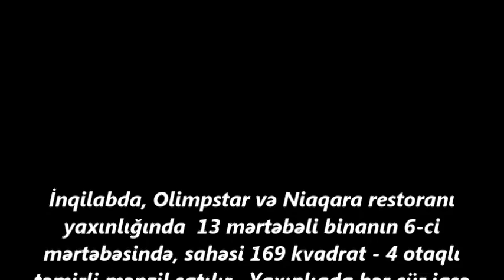TƏCİLİ! 22 000 AZN - İNQİLABDA 4 OTAQLİ MENZİL SATILIR/ Недвижимость в Баку / عقارات في باكو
ev elanlari
son kiraye ev elanlari
dasinmaz emlak
 alqi satqisi
Menziller
kiraye evler
dasinmaz emlak alq? satq?s?
yeni emlak
ev sekilleri
ev satilir
ev satiram
ev elanlari
menziller
menzil almaq
menzillerin satisi
menzillerin alqi satqisi
MENZILLERIN TEMIRI
bina az yasamal
emlak az
emlak bazasi
emlak saytlari
emlak bazari
emlak elanlari
emlak alqi satqisi
emlak sayti
obyekt arenda
obyekt
obyektler
obyekt satisi
obyektelerin icaresi
satiram az
satiram
xirdalanda villa
ev elanlari
masazirda evler,
masazirda torpaq,
masazirda ev,
masazirda oteller,
masazirda torpaq sahesi,
masazirda villa
xirdalanda evler,
xirdalanda ev,

obyekt satisi
obyektelerin icaresi
satiram az
satiram
продается дом
1 комнатные квартиры в баку
предлагается квартиры
badamdarda evler
bahali evler
suvalanda evler
1 غرفة نوم فيلا / بيت للبيع في دبي لاند
2 غرفة نوم فيلا / بيت للبيع في دبي لاند
3 غرفة نوم فيلا / بيت للبيع في دبي لاند
4 غرفة نوم فيلا / بيت للبيع في دبي لاند
مناطق مجاورة
1 غرفة نوم فيلا / بيت للبيع في دبي
2 غرفة نوم فيلا / بيت للبيع في دبي
3 غرفة نوم فيلا / بيت للبيع في دبي
4 غرفة نوم فيلا / بيت للبيع في دبي